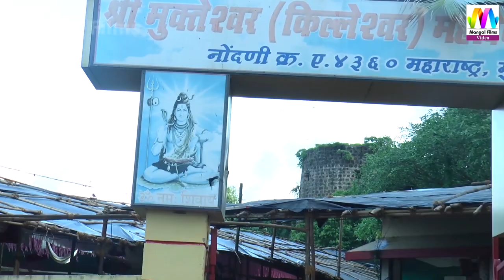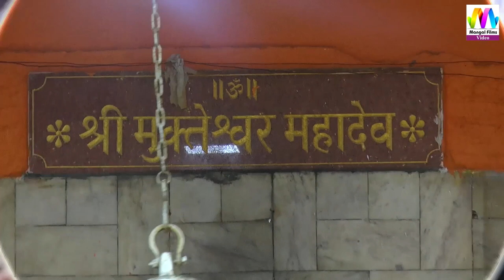भोलेनाथ भी झूमने लगें इस भजन पर | Koyaldi Mando Moy Lido Re | Mitho Churmo | Sonu Sisodiya Live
❖Song : Koyaldi  Mando Moy Lido Re
❖Album : Madh Mahotsav Live
❖Singer :- Sonu Sisodiya
❖Category :- Devotional
❖Sub Categoy : Shiv Ji Bhajan